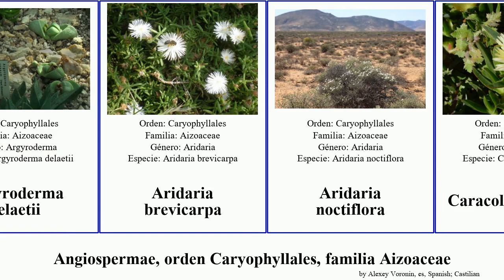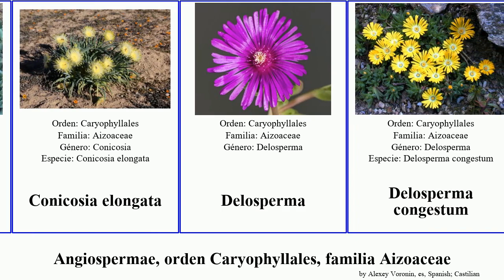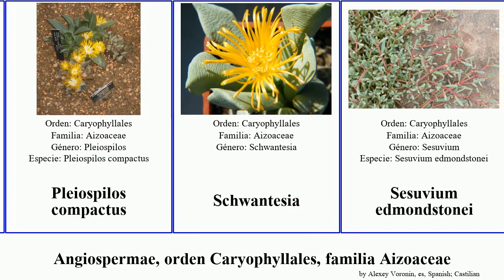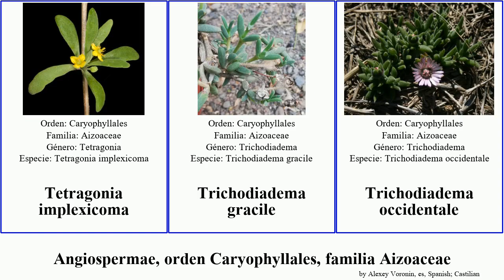Angiospermae, orden Caryophyllales, familia Aizoaceae delosperma carpobrotus con angiosperms Catch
Angiospermae orden Caryophyllales, familia Aizoaceae.
angiosperms of Order Caryophyllales Family Aizoaceae, language: es.

Acrodon
Aizooideae
Aizoon canariense
Aizoáceas
Antigibbaeum fissoides
Argyroderma delaetii
Aridaria brevicarpa
Aridaria noctiflora
Caracol con Cáncer
Carpobrotus
Carpobrotus acinaciformis
Carpobrotus chilensis
Carpobrotus deliciosus
Carpobrotus glaucescens
Carpobrotus modestus
Carpobrotus praecox
Cheiridopsis speciosa
Conicosia elongata
Delosperma
Delosperma congestum
Delosperma ecklonis
Delosperma lavisiae
Delosperma litorale
Delosperma napiforme
Delosperma nubigenum
Delosperma tradescantioides
Delosperma cooperi
Delosperma dyeri
Delosperma rileyi
Enarganthe octonaria
Faucaria tuberculosa
Fenestraria
Jensenobotrya lossowiana
Lampranthus glaucoides
Lapidaria
Lithops verruculosa
Machairophyllum bijlii
Malephora crocea
Oscularia cedarbergensis
Planta Piedra
Pleiospilos compactus
Schwantesia
Sesuvium edmondstonei
Tetragonia implexicoma
Trichodiadema gracile
Trichodiadema occidentale
Zaleya decandra